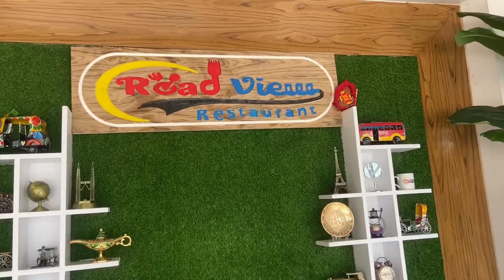Going to Cox’s Bazar || Cox’s Bazar tour 2022 || সবই মিলে কক্সবাজার যাই